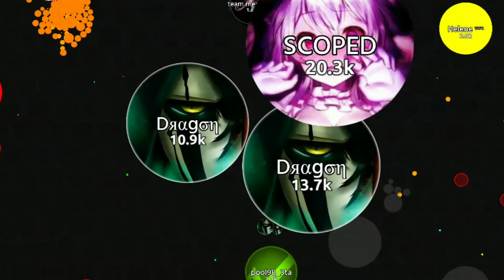Vanis.io Highlights #2 | DragonSlayer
ta epiko no